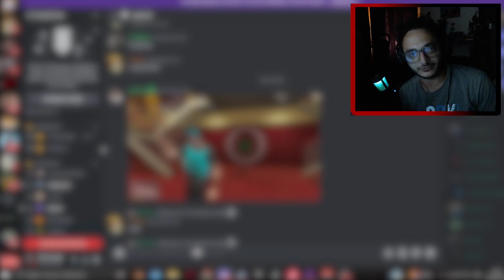Escape the backrooms | Gameplay | Part 2 | أين هو المخرج؟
Escape the backrooms | Gameplay on PC.

□ Game Description □
"Immerse yourself in "Escape the Backrooms," a chilling horror game where you navigate an endless maze of eerie, yellow-tinted rooms. Solve puzzles and evade lurking horrors as you try to find your way out. Will you survive the terror of the Backrooms?"

Welcome to this episode of Escape the backrooms ! In this video we have some awesome fails, funny moments, and even some thug life moments. :)

NOTE: This video was recorded on Escape The Backrooms

0:00 Intro
0:41 Gameplay
16:16 Next Week's Teaser